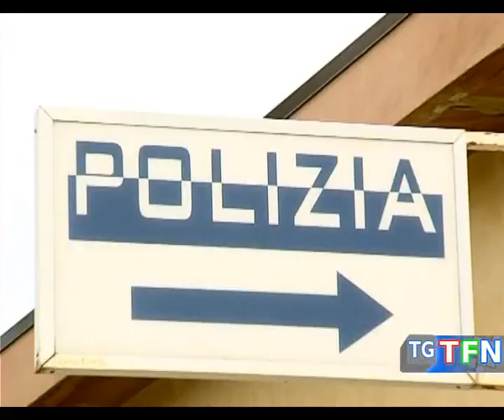Controlli della Polfer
Incrementati i controlli della Polfer nel periodo natalizio